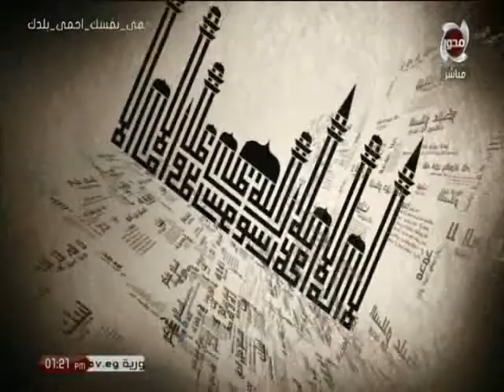التجارة الرابحه - الشيخ حازم جلال